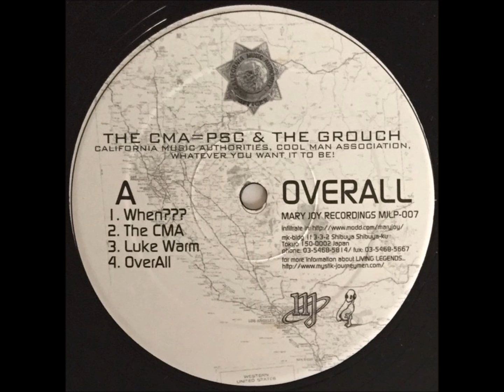CMA - 2 Help The Weak End